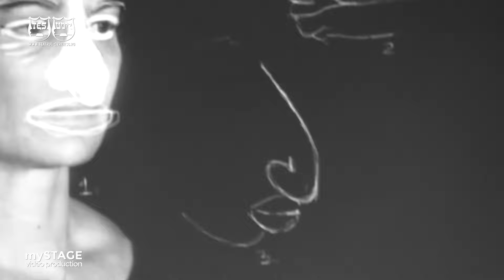O lectie de bune maniere - TRAILER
Camera & edit: Ion Andrei Puican